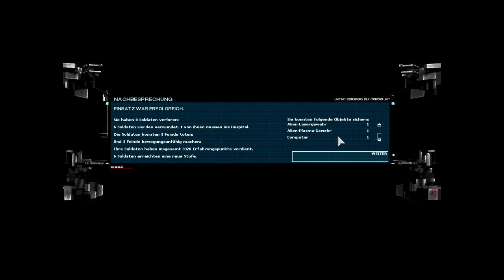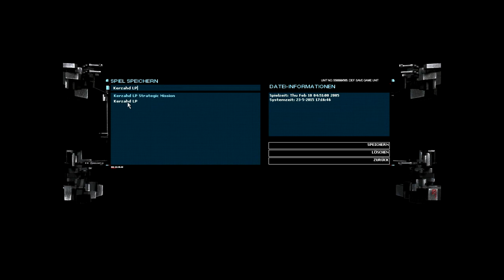Let's Play UFO Aftermath #05 - Forschungsergebnisse und Speichern sind was tolles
Ich hab da einen "kleinen" Fail eingebaut, weil ich mitten im Satz geschnitten habe...beim nächsten mal wirds besser xD